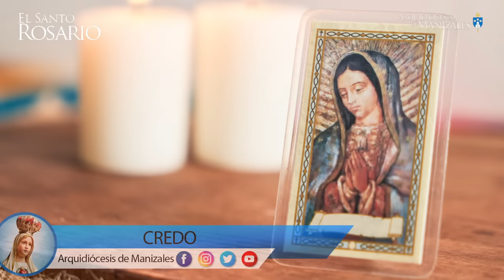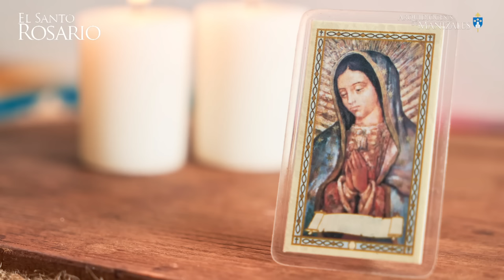Santo Rosario de hoy Sábado 17 agosto 2024 I Arquidiócesis de Manizales I Misterios Gozosos.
Te acompañamos a rezar el Santo Rosario de hoy. El Santo Rosario es una síntesis de los misterios de Cristo, es la oración de los sencillos y de los santos, es la oración más agradable para recitar después de la Misa, es una escalera para llegar al cielo. ¿Te gustaría rezar el Santo Rosario todos los días? El Santo Rosario por el canal de la Arquidiócesis de Manizales, todos los días.

✅ Misterios Gozosos (sábado)
1. La encarnación del Hijo de Dios.
2. La visitación de Nuestra Señora a Santa Isabel.
3. El nacimiento del Hijo de Dios.
4. La Presentación del Señor Jesús en el templo.
5. La Pérdida del Niño Jesús y su hallazgo en el templo.